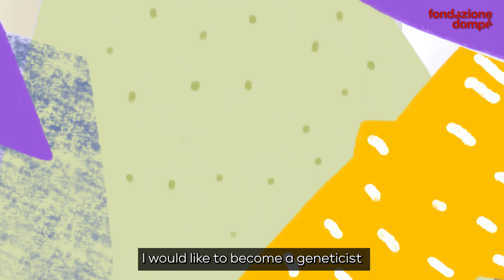“If you can dream it, you can do it”: MeetOurTalent Mauro